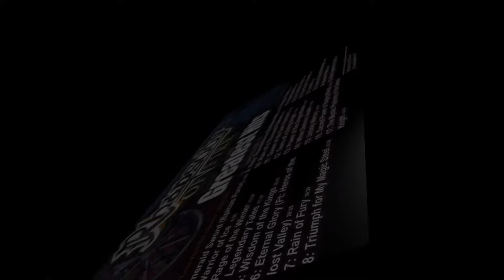Rhapsody Of Fire Greatest Hits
Rhapsody Of Fire Greatest Hits List
1: Emerald Sword (Epicus Furor) --Muted for Copyright Reasons ;-;-- 0:00
2: Warrior of Ice 5:30
3: Rage of the Winter 11:28
4: Legendary Tales 17:37
5: Wisdom of the Kings 25:27
6: Eternal Glory (Ft: Heros of the lost Valley) 29:55
7: Rain of Fury 39:29
8: Triumph for My Magic Steel 43:36
9: Holy Thunderforce (Re-Recorded) 49:20
10: Rain of a Thousand Flames 53:41
11: Queen of the Dark Horizons 57:20
12: Tears of a Dying Angel 1:11:03
13: Power of the Dragonflame 1:17:25
14: When Demons Awake 1:21:50
15: Unholy Warcry 1:28:38
16: Sacred Power of Raging Winds 1:34:29
17: The Mystic Phphrecy of the Demon Knight 1:44:35
18: Reign of Terror 2:01:03
19: Raging Starfire 2:07:55
20: On The Way To Ainor 2:12:52
21: From Chaos To Eternity 2:19:52
22: Tornado 2:25:37
23: Dawn of Victory (Re-Recorded) 2:30:32
24: Master of Peace 2:35:17
25: March Against the Tyrant 2:40:48
==Bonus==
26: Rain of Fury  2:50:11
27: A New Saga Begins 2:54:16

Have Fun Watching and check out some of my other links

-Taylor Frey